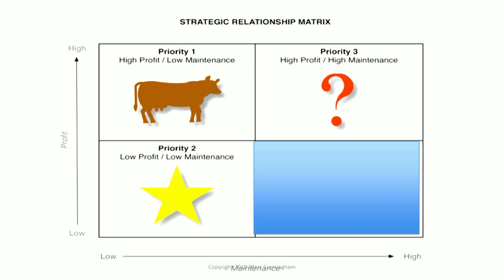Frank, the Quadrant 3 Client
For more information about booking Marc Cunningham to speak at your next event, please